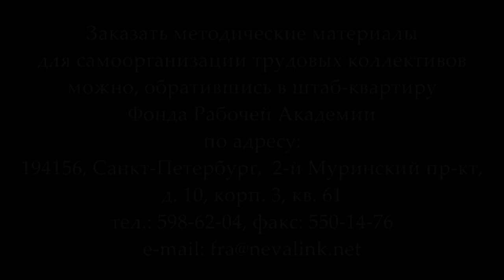«Формальные и неформальные забастовки». Михаил Юрьевич Беляев. 07.04.2016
В Университете рабочих корреспондентов Фонда Рабочей Академии 7 апреля 2016 года лекцию на тему «Формальные и неформальные забастовки» прочитал член российского профсоюза докеров Михаил Юрьевич Беляев.

Веб-сайт

Желающие помочь Фонду Рабочей Академии могут перечислить пожертвования на карту Сбербанка:
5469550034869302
Михаил Васильевич П.